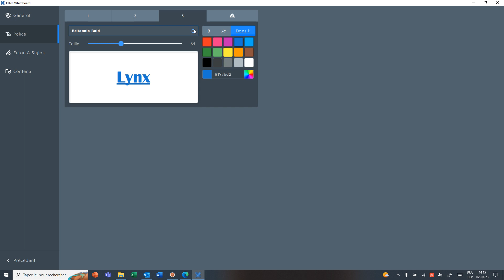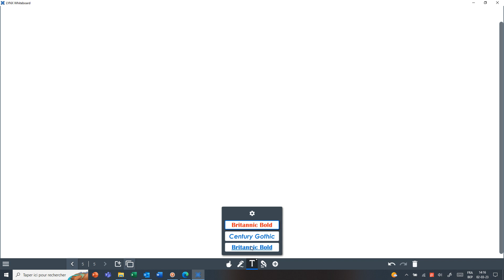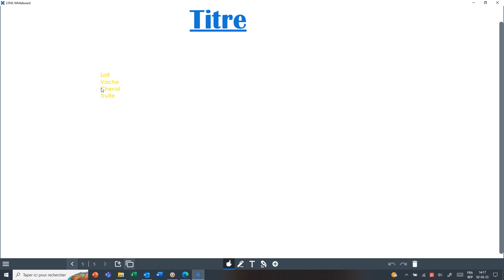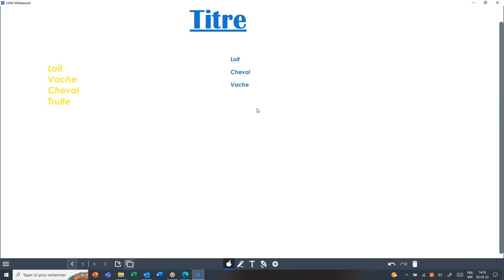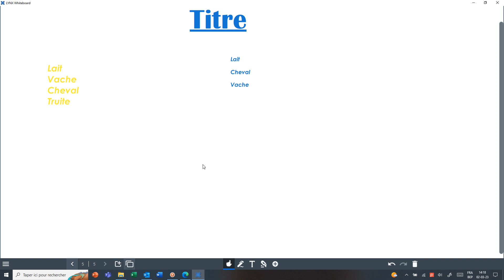Lynx Whiteboard 2023 - Formation - Traitement de texte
Logiciel Lynx - Formation - Traitement de texte